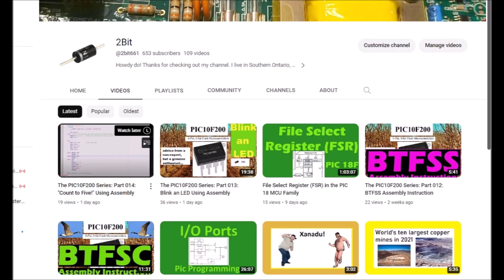Binary to Decimal Conversion Fun!